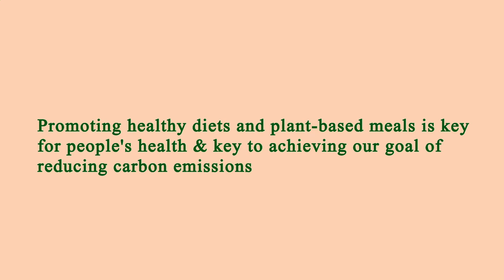Restaurants Close by to Me Manhattan 10006 NY, New York County, New York, United States